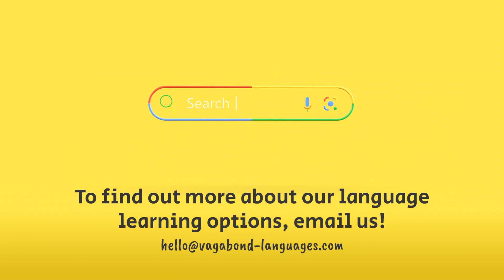IDIOMS - an uphill struggle and banging your head against a brick wall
Here are two idiomsinenglish for you to practise! Idioms are a great way to communicate with few words.